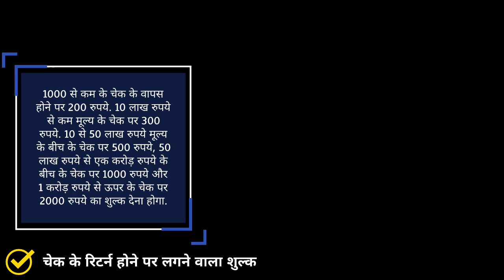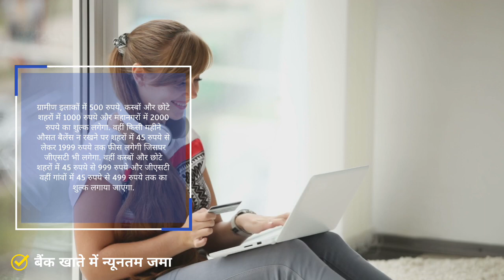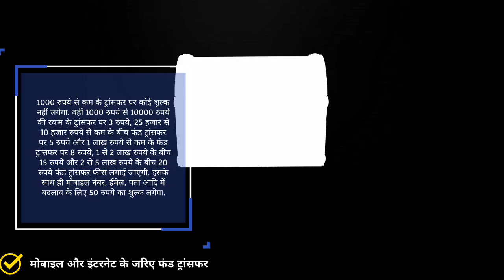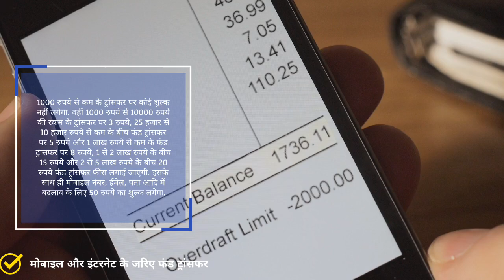Bank News : केनरा बैंक ने अपनी इन सेवाओं के बढ़ा दिए रेट, ग्राहकों की कटेगी जेब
10 नये नियम 2021 , 1 जनवरी 2021 से बैंक और बीमा से जुड़े नियमों मे बदलाव

Important Keywords:-